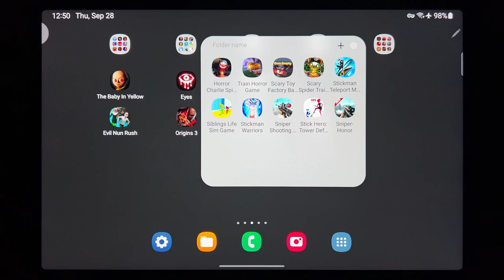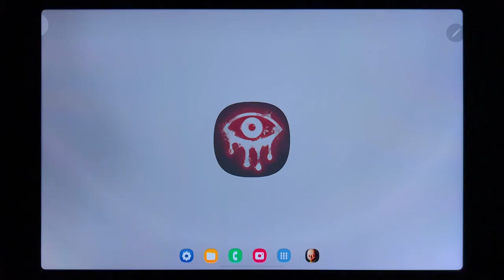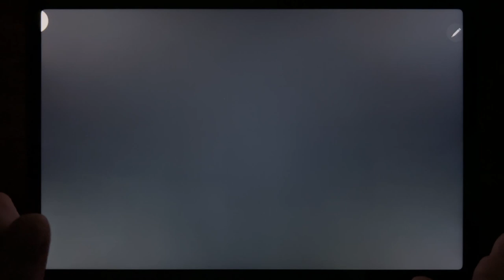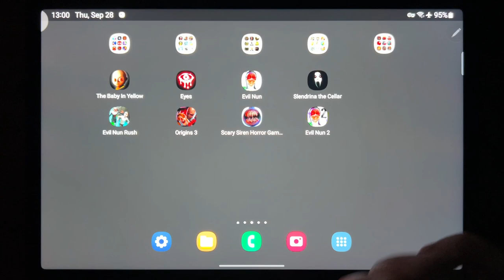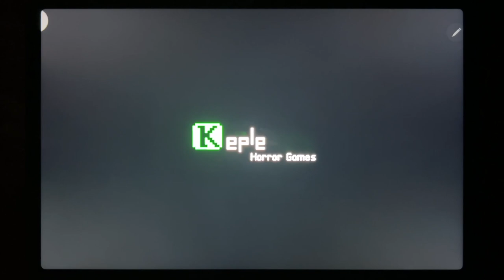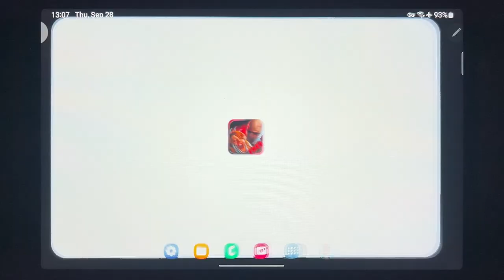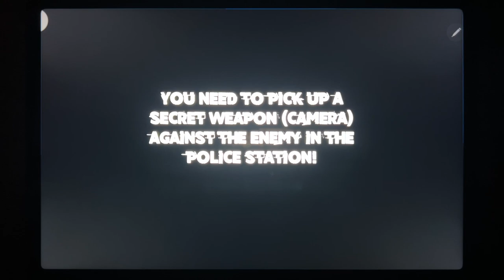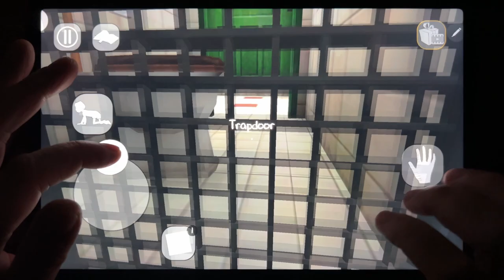The Baby In Yellow, Eyes The Horror Games, Evil Nun, Slendrina The Cellar, Evil Nun Rush, Origins 3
The Baby In Yellow, Eyes The Horror Games, Evil Nun, Slendrina The Cellar, Evil Nun Rush, Origins 3, Scary Siren Horror Games 3D, Evil Nun 2